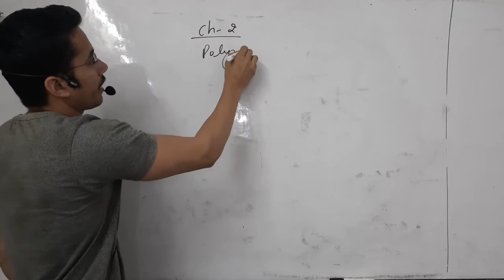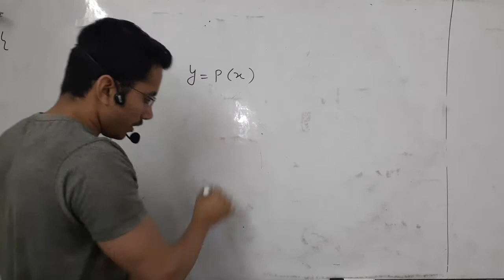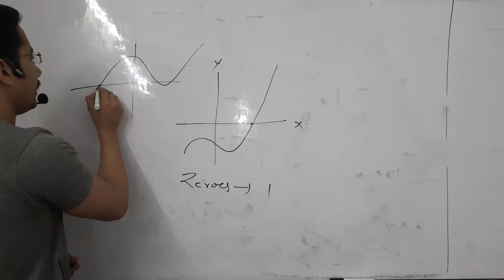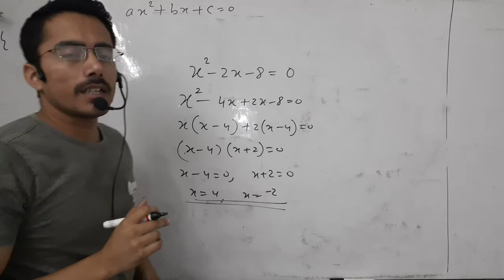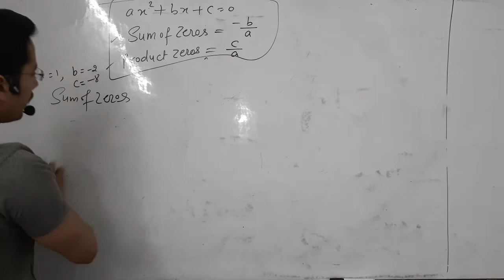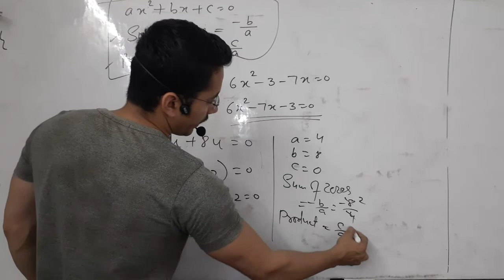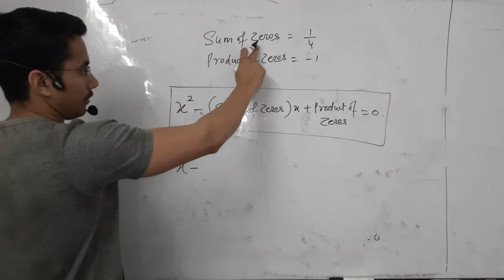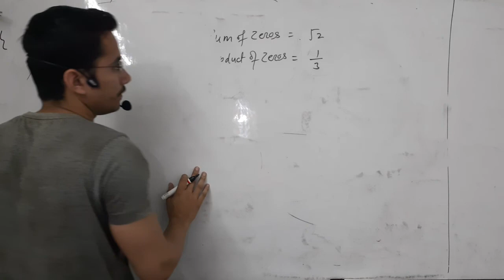class10_ch 2_polynomials_part1